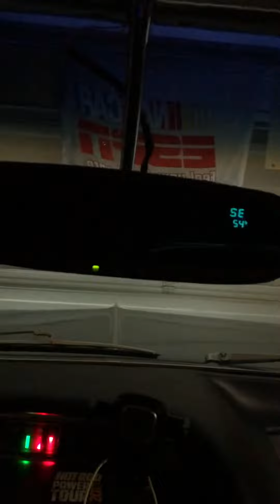64SS Impala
Auto dimming, H-L, compass & Temperature rear view mirror install.